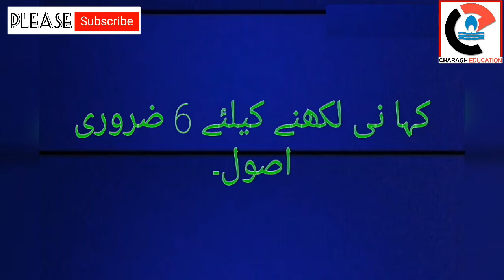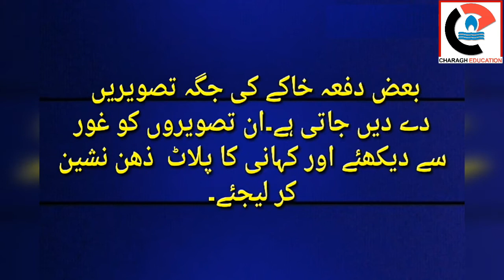6 principles of writing a story in Urdu.|charagh education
This video will show you the principles to write a story.
So thanks. Thanks